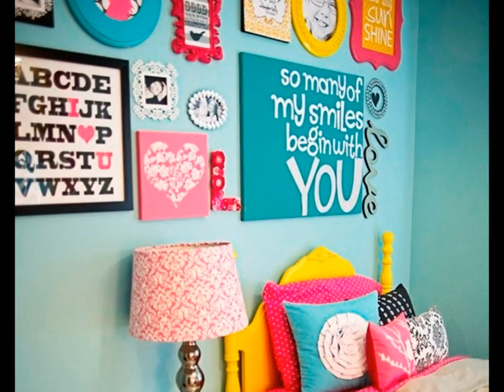Big girl room design ideas